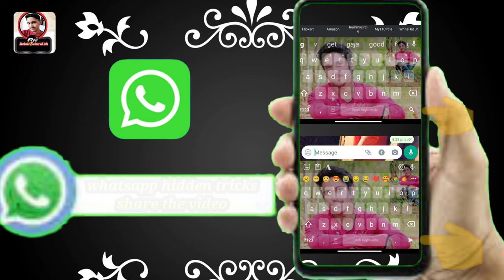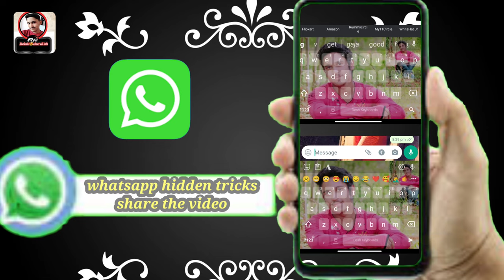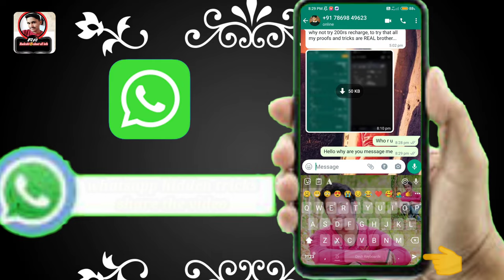Whatsapp high speed chat tricks in kannad | whatsapp best trick🔥2022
Whatsapp fast message sending kayboard chat option showing
Whatsapp kannada tricks
Whatsapp tips
Whatsapp hidden futures